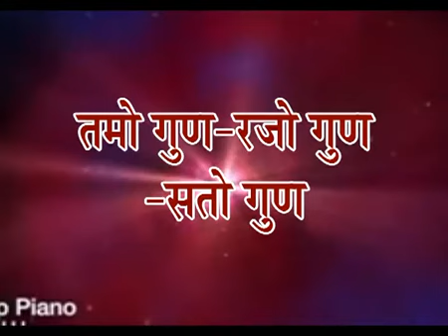तमो गुण, रजो गुण, सत्व गुण || Tamo Gun, Rajo Gun, Sato Gun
The three Gunas (qualities) according to Hinduism are Rajogun (Rajas) Brahma, Satogun (Sattva) Vishnu, and Tamogun (Tamas) Shiv. They have taken birth from Brahm (Kaal, Satan) and Prakriti (Durga Devi) and all three are perishable."

Channel 24+ News 68 Punruthan Tamo Gun Rajo Gun  Sato Gun